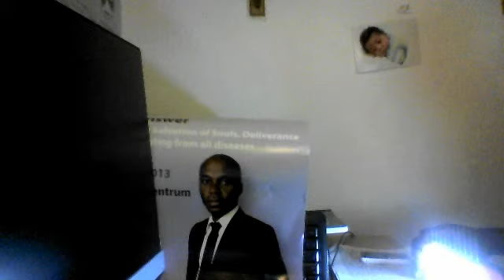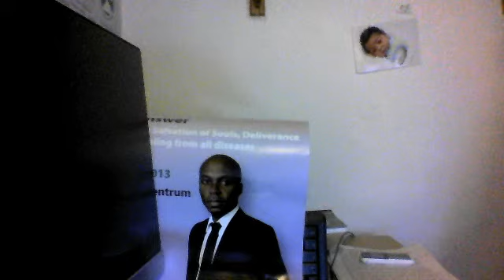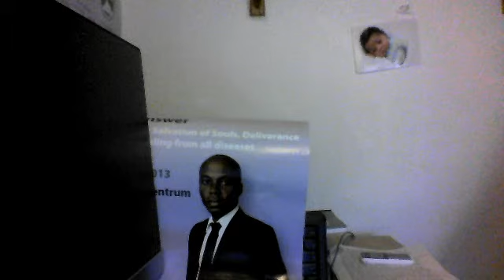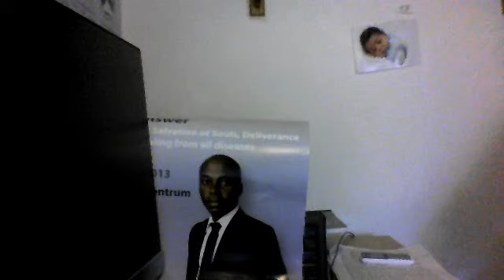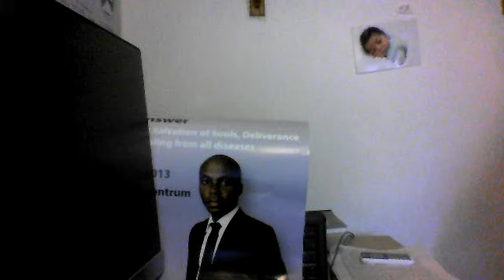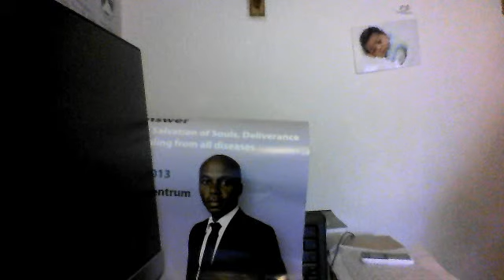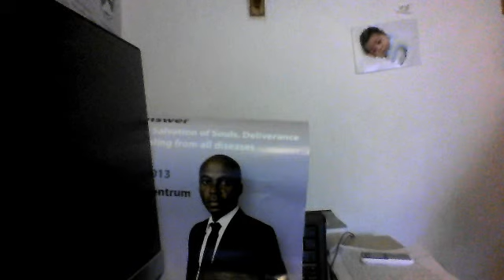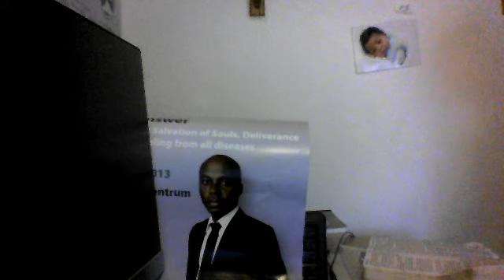Webcam video from 20 April 2014 11:40